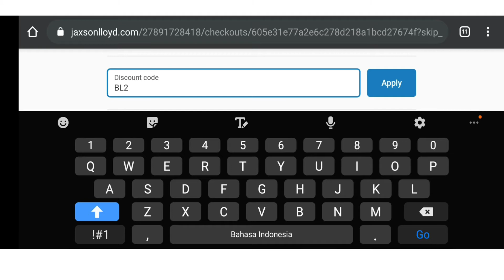Jaxson Lloyd Money Clip Wallet Review! Bukan Dompet Biasa! | BRANDON LIM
Jaxson Lloyd Money Clip Wallet Review

Dompet udah layak ganti? Takut saldo e-money kesedot? Ini solusinya!

Dilengkapi dengan RFID Technology, tidak harus takut sama e-copet lagi (is that even a word?) Minimalistic, simple, classy style for your everyday carry. Get yours and your love ones a Jaxson Lloyd Money Clip Wallet today!

So easy, major price cut!
Siap kirim keseluruh Indonesia!